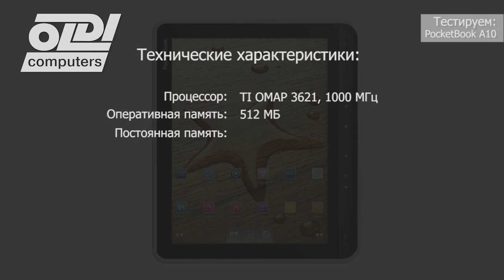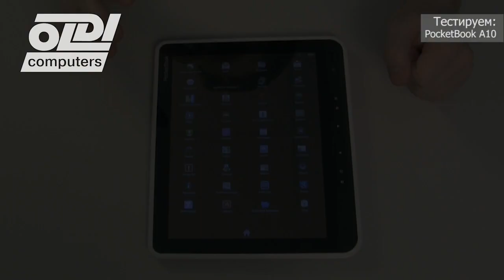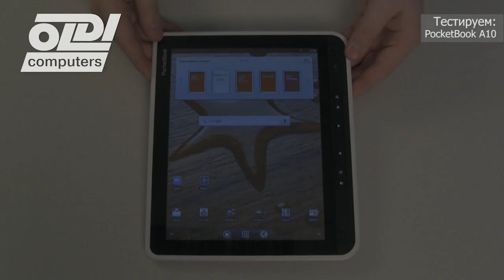Тестирование планшета PocketBook A10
Обзор и тестирование электронной книги PocketBook A10.